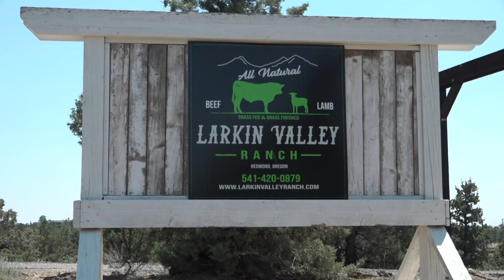Big snowpack doesn’t mean big runoff. Some local water deliveries reduced.